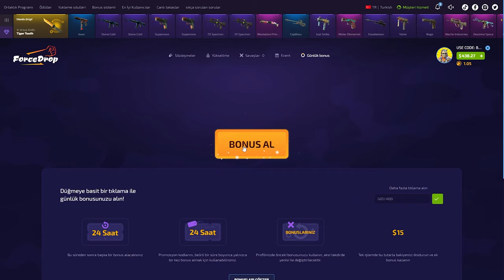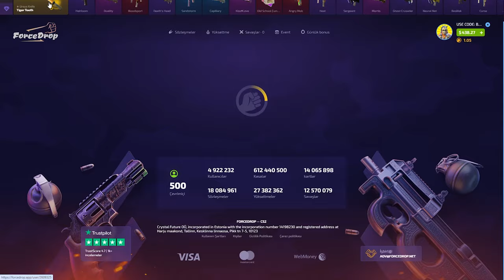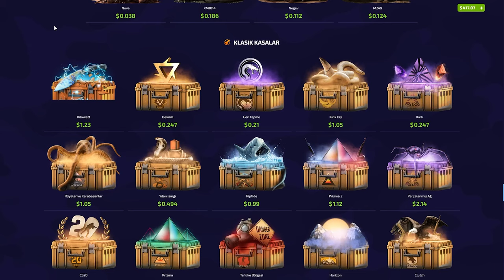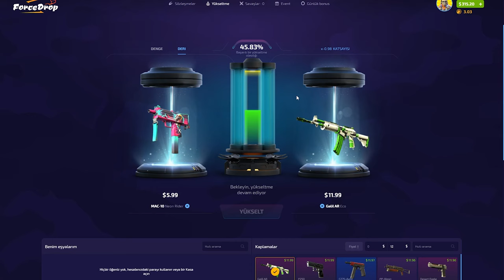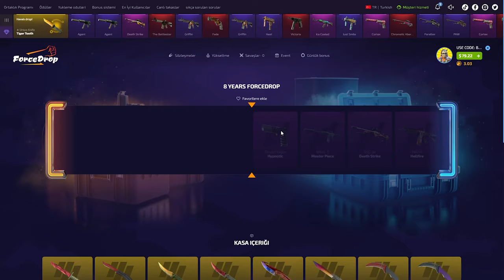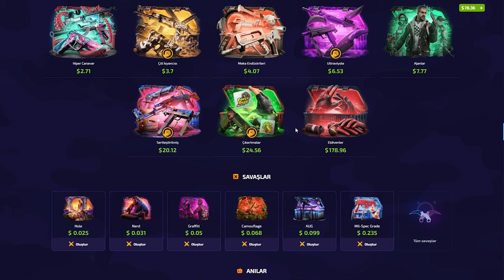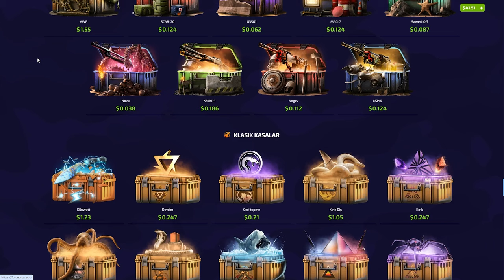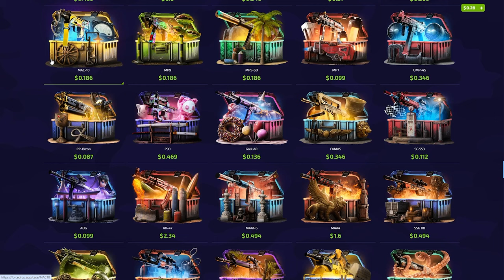$6 FALCHION KNIFE ULTRAVIOLET | ForceDrop Promo Code 2024: BARUJI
forcedrop,
forcedrop промокод,
forcedrop форс дроп,
forcedrop карточки,
forcedrop 2023,
forcedrop открытие кейсов,
forcedrop апгрейд,
forcedrop 2022,
forcedrop проверка,
forcedrop buster,
buster forcedrop,
coffee forcedrop,
forcedrop free case,
forcedrop dreamt,